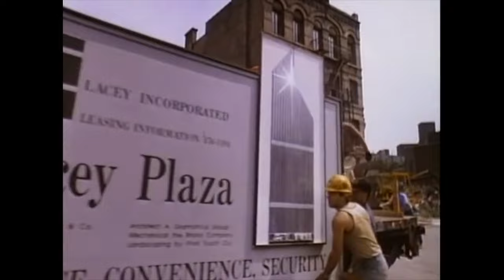BATTERIES NOT INCLUDED Clip "Take It Away!" 1987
PLOT: Frank (Hume Cronyn) and Faye Riley (Jessica Tandy) are an elderly New York City couple living in a depressed part of town. There, they run a diner as well as an apartment building, which is home to a poor but friendly group of people. One day, Frank and Faye learn that a property developer wants them to sell the apartment. When they refuse, their diner is vandalized. However, Frank, Faye and their tenants are aided by mysterious flying saucers, which help them repair the diner and fight back.
Release date: December 18, 1987 (USA)
Director: Matthew Robbins
CAST: Hume Cronyn, Jessica Tandy, Elizabeth Peña